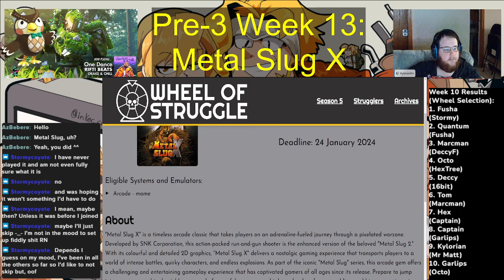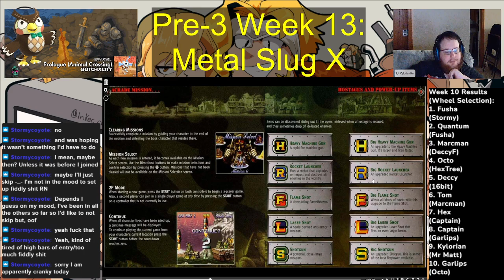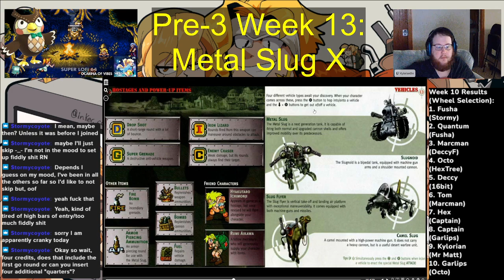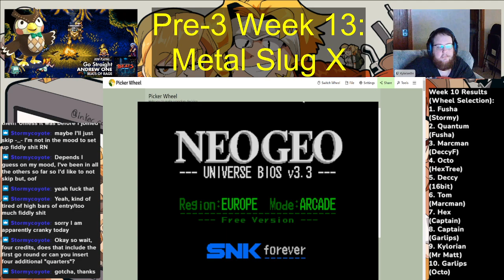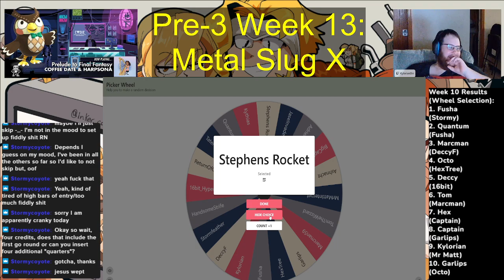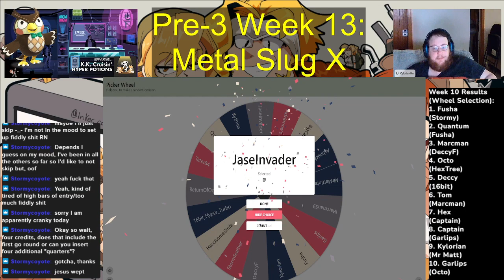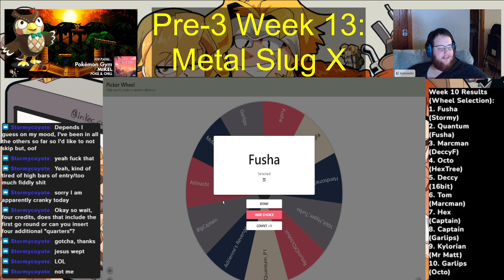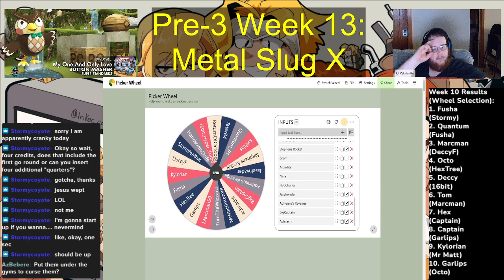Pre-3: Wheel of Struggle 5-13 - Metal Slug X